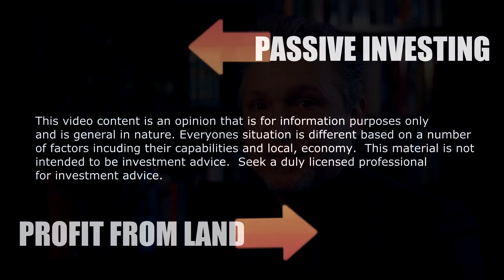Is Owning a Rental Property a Good Investment?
When prices were rising owning rental real estate was a great option because of the equity rise. Today we dont have prices rising, in fact in many markets prices are starting to fall especially in the cities and are quite possibly going to fall for quite a while. Without that equity increase traditional rentals are just not that amazing of an investment as is easily proven. I'll use round numbers to demonstrate .  Let's say you buy a single family very basic house outside the city for $100,000 all in including closing costs, repairs etc.
How much can you rent that house for? A $100k total investment ($80K for the house) house outside the city say 1% cap rate at $800 a month. It is advisable to keep your price lower and more appealing than the competition so you have a  list of prospective tenants to choose from rather than charging more money and being vacant or less selective. But we'll start with $800 as gross rent. Next lets look at expenses. The first is taxes. Taxes can be  higher for commercial properties but let's use the National average of 1.19% that's $1190 a year or about $100 a month. If you are in New jersey your rates are 2.19%. So check your state tax rates to be sure. Next - Insurance - often 20% higher to insure a rental than your own house, the average owner occupied premium is about $850 so say $1,000 a year for insurance or $83 a month.   Next up -  Maintenance - there are many estimation myths like the 1% rule where you spend 1% of the house value annually, the 50% rule the 50% rule where your operating costs are half you rental income, or the $1 per square foot rule, none are accurate but I'm going to use 1% which is way too low but let's stay conservative so 1% of the property value each year and we'll tack on another $1000 a year or $83 a month. Pro tip - it's never that low and if you have ever replaced a roof or windows you realize how expensive it can be. But even using a conservative 1% we are already down to $534 from our original $800. I won't even go into the costs involved keeping the house up to code, so inspections for asbestos, for lead paint if your house was built before certain year. And what about the fines? If the grass isnt cut - you pay a fine. Garbage around the house tenants left - fine.

Next up are the utility costs. If you included those in the rent which a lot of tenants prefer in order to to control their expenses - you have an$100 additional cost of very conservatively  $150 a month.  Depending on gas or electric costs in your region and how long your tenants leave the windows wide open in December your costs will vary but let's use a conservative $150 a month for heat, water and hydro - you are now left with $384. Now if you do make the tenants pay the utilities, and you buy a house that is poorly insulated, and their costs are steep - like $400 a month - you will be vacant often. When possible always check previous utility costs to see what you or the tenants can expect.

we started with $800 in rent which really is the only number people ever consider - but then we subtracted Taxes,  Insurance., ongoing maintenance,utilities and our mortgage
so congratulations you are losing $153 a month. And you will pay the bank about $93,000 in interest over the term of the mortgage for the privilege of using their money. But we aren't done yet.

You might say you know people who did well in real estate - so do I. But today is not yesterday and most people did well because of the equity rise. We can now watch and see how people do when equity goes the other way. But math does not lie - those expenses were pretty conservative and we didnt even get into advertising costs if you lose your tenants, lost revenue for vacancies, legal costs for evictions and more. Now admittedly there are some tax benefits to owning a rental but there are tax benefits for any business without investing that much money. And most people think of a house investment as cash but it is actually quite illiquid especially when the market is down - it can be very difficult to free up your cash quickly if you need to sell.

Now are there ways to still make money in real estate? Of course if you think outside the box.